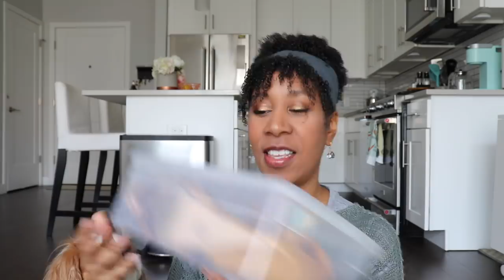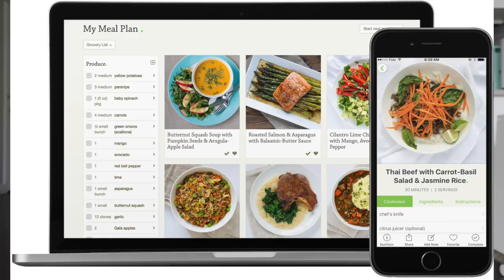18 Things I Loved in 2018 | My Year Roundup of Favorites!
In this video, I do a roundup of my favorite products and things I used in 2018!! I loved so much home stuff, cleaning and beauty and I just wanted to share the best of the best with you! So if you'd like to know what my favorite things in 2018 were, this is the video for you!

SHOP THIS VIDEO:
-Cuisinart Food Processor
-Roomba 890 Robot Vacuum
-Braava Robot Mop
-Container Store Shoeboxes
-Cynthia Rowley Kitchen Towels
-Laundress Wool Shampoo
-Commongood Cleaners
-Command Hooks
-Charmin Ultra Soft Toilet Paper
-Poopouri Travel Spray
-Paw Washer
-Petkit Water Bottle